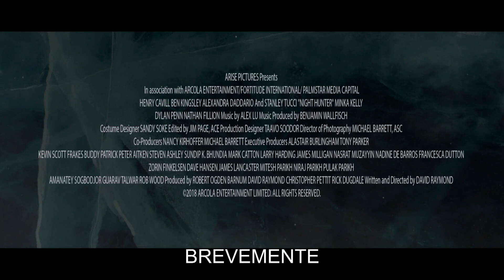Nomis - Trailer Oficial UCI Cinemas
Nomis - O sombrio drama feminino sobre o mundo da máfia. Em exibição nos cinemas UCI a 15 de Agosto.

Lara, uma adolescente, e Cooper (Ben Kingsley), um homem de meia-idade, formam uma equipa improvável, dando caça a predadores sexuais. Lara é o isco, Cooper atua depois.

Contudo, quando um dos predadores os engana e consegue raptar Lara, Cooper é obrigado a incluir o Detetive Walter Marshall (Henry Cavill) e os recursos da polícia na caça ao homem.

Com esta ajuda, eles conseguem localizá-la e prender o raptor louco, Simon, que insiste que tudo aquilo é um “jogo” que estão todos a jogar.

Quando desaparecem mais duas raparigas e Simon consegue fugir da esquadra, Marshall e Cooper terão de se unir numa luta contra o tempo para encontrar as vítimas e tentar descobrir a verdade escondida… verdade essa que esteve sempre diante dos seus olhos.

Estreia nos cinemas UCI a 15 de Agosto.

Título original: Nomis aka Night Hunter
Data: 2019; Origem: Estados Unidos da América; Género: Thriller, Ação; 98 Min.
Realização: David Raymond
Argumento: David Raymond
Produção: Arcola Entertainment, Arise Pictures, Buffalo Gal Pictures
Elenco: Henry Cavill, Ben Kingsley, Alexandra Daddario, Stanley Tucci, Minka Kelly, Nathan Fillion, Carlyn Burchell, Eliana Jones, Brendan Fletcher, Mpho Koaho, Emma Tremblay, Sara Thompson, Daniela Lavender, Kristen Harris, Beverly Ndukwu